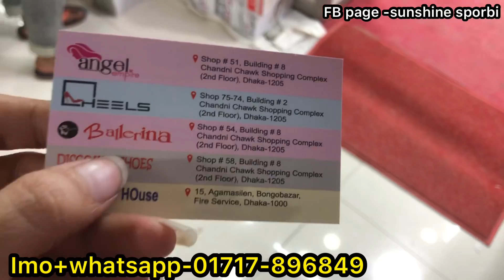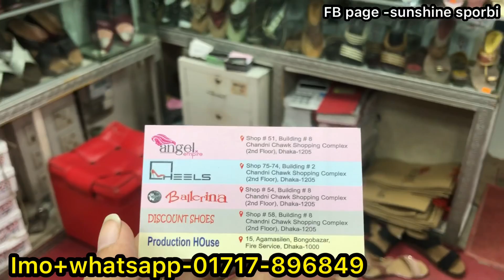Laddies shoes collection | Discount shop office 250 tk juta collection